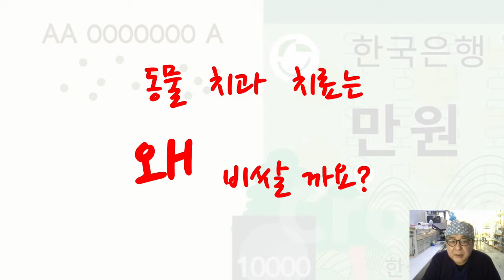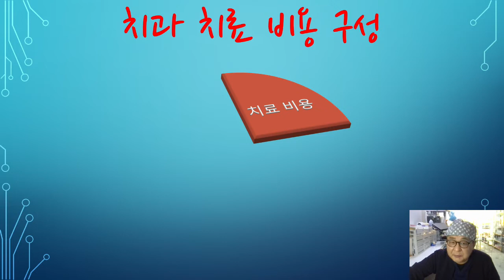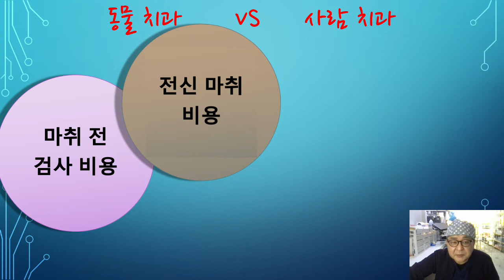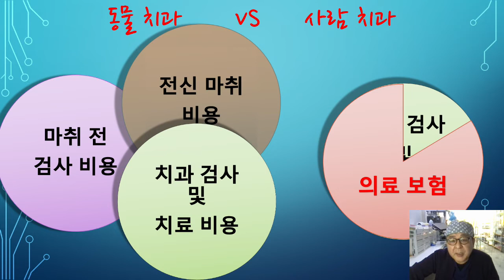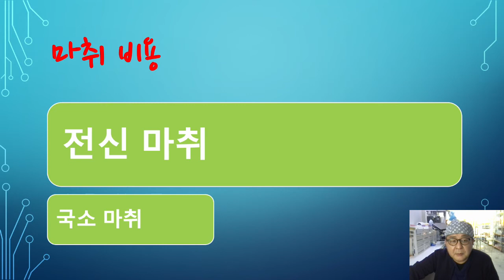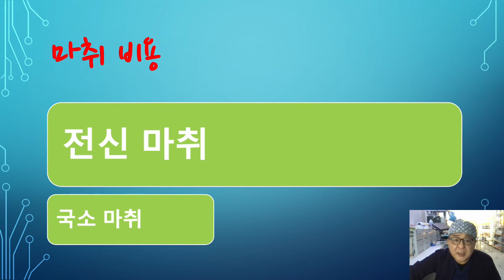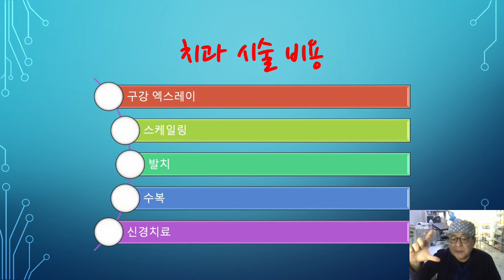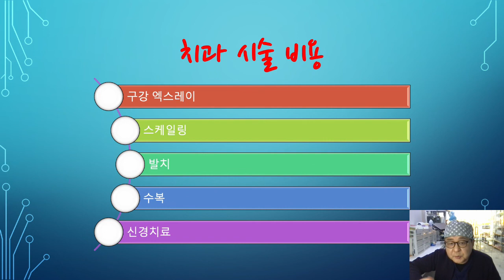동물 치과 치료비용은 왜 비쌀까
동물치과치료비용은  단순히 치과치료비용으로만으로 이루어지지 않습니다.
그 밖에 어떤 비용들이 들어가며 왜 들어가는지 치과의사 수의사 김구철 선생님의 설명을 들어봅니다. 아프고 불편해도 표현 못하는 동물의 치과치료이기에  우리에겐 더더욱 치과 전문가가 필요합니다.
동물병원닥터스  Animal Hospital Doctors